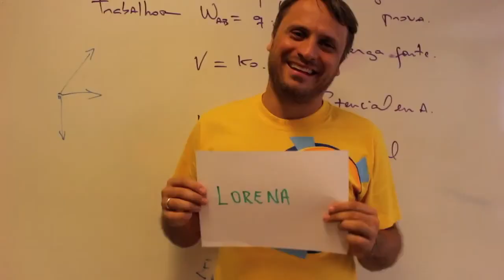What Makes You Happy?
Video created by Marina Julião, Mariel Jeffris, Aline Rezende and Victoria Porto, seniors 2015.

Song Telephone Banking performed by Clean Bandit.